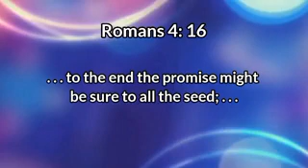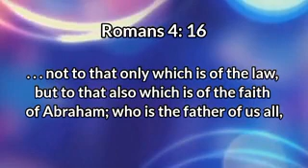Keep Speaking God's Word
"Keep Speaking God's Word" is an excerpt from the teaching, "Faith Speaks", in the series, "The Language of Faith".